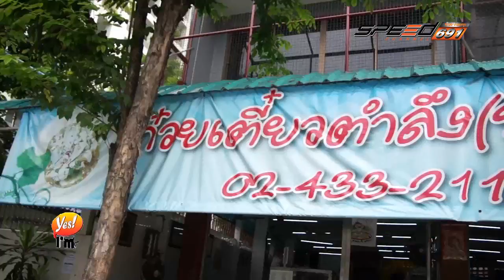YES I AM 22 07 2016 B1